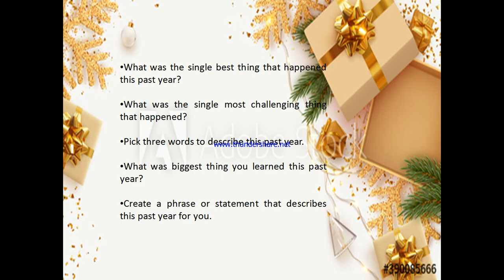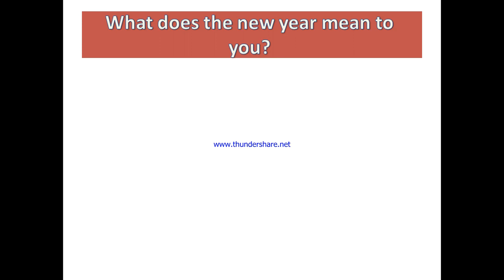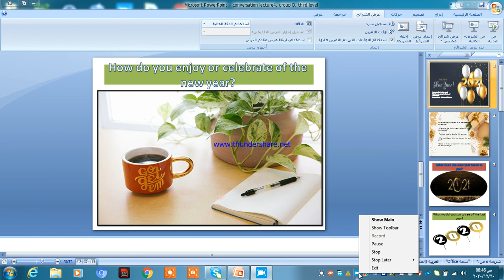conversation lecture no 4 New year, third level, group D,morning studies